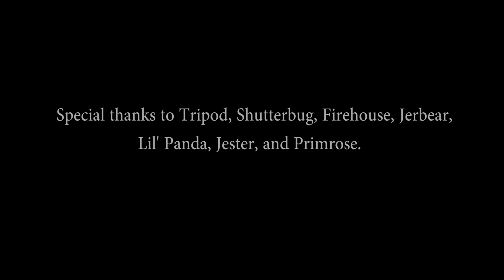The Wind by R2D2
Film by R2D2
Special thanks to Tripod, Shutterbug, Firehouse, JerBear, Lil' Panda, Jester, and Primrose.